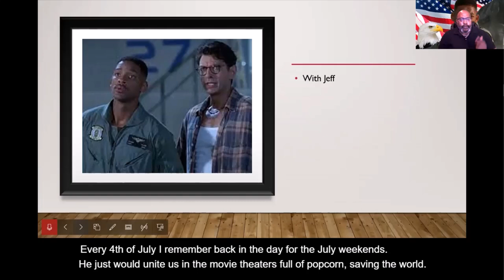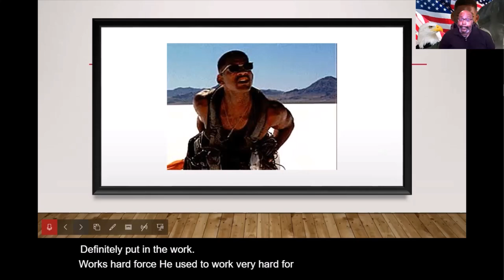WE NEED A WILL SMITH SUMMER BLOCKBUSTER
It has been way too long!!